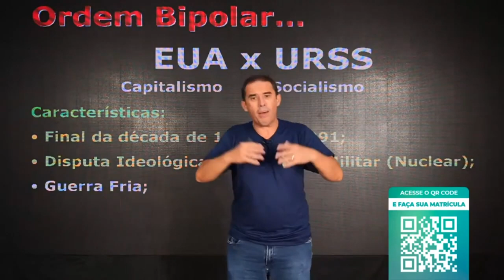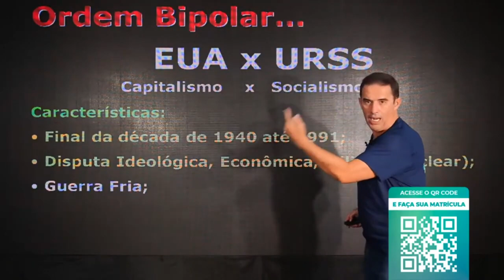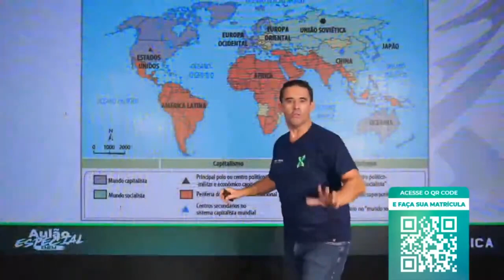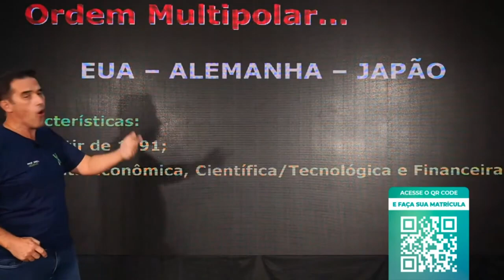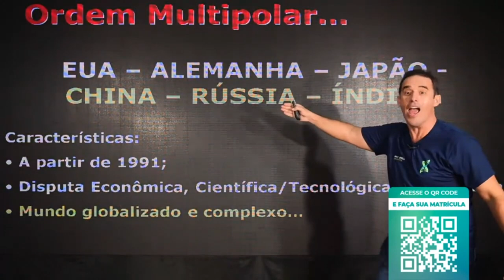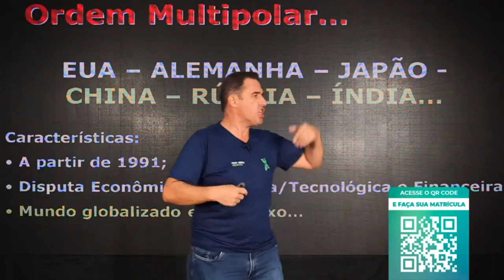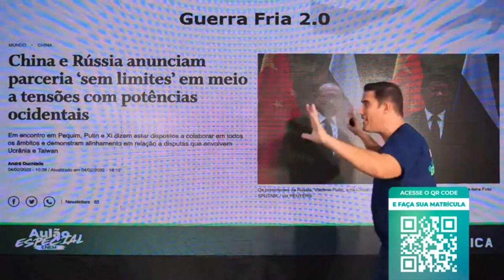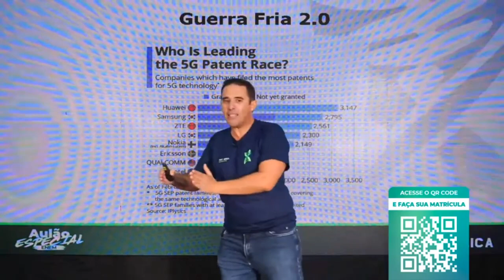Aulão Enem Geografia - Prof. Grega I EXTENSIVO ENEM BIOEXPLICA